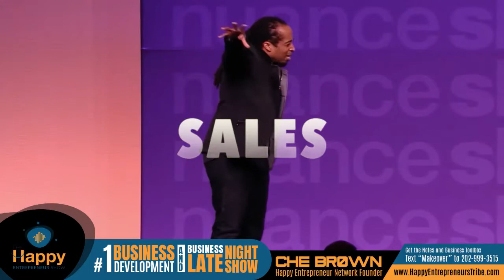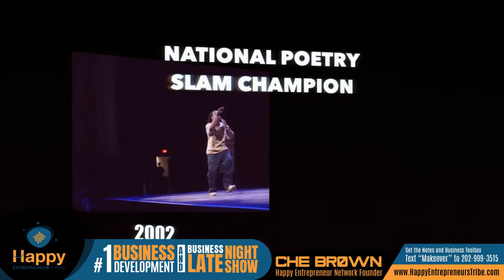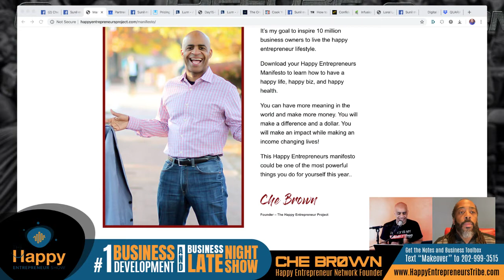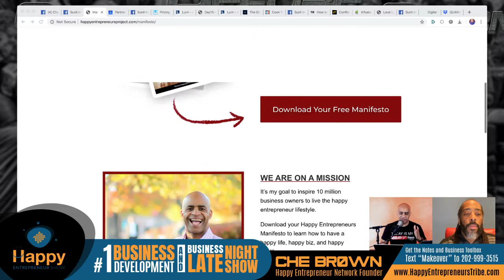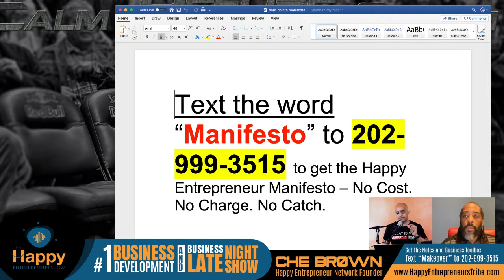The Most Passionate, Powerful and Profitable You - Sekou Andrews | Happy Entrepreneur Show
He’s performed for the Obamas in Oprah Winfrey’s back yard.  He’s got that Grammy nominated album. And he performs at business conferences around the world. It is no surprise that Forbes has called Sekou “the de facto poet laureate of corporate America.” He’s won two National Poetry Slams.  He’s performed for the Obamas in Oprah Winfrey’s back yard.  He’s got that Grammy nominated album.
And he performs at business conferences around the world. But here’s the thing—Sekou is never the entertainment at business conferences.  He’s not the poet version of Counting Crows strumming old hits to a ballroom full of tipsy sales bros at Sirius Decisions. No. When Sekou Andrews shows up, he’s the keynote. Join Sekou Andrews as he teaches how to The Most Passionate, Powerful and Profitable You. Saturday 4/4 @ 3:00 pm Eastern watch live in HD YOU MUST REGISTER for the secret get the notes and replay.

Who is Sekou Andrews?
Sekou Andrews is the world’s leading Poetic Voice – a presenter/performer who is disrupting the speaking industry in unprecedented ways.

A school teacher turned actor, musician, two-time national poetry slam champion, entrepreneur, and now award-winning poetic voice, any given day may now find Sekou keynoting at a leadership conference, helping a Fortune 500 company with brand messaging or even performing pieces for Barack Obama in Oprah’s backyard.

Sekou is the creator of Poetic Voice – a new, cutting-edge speaking category that seamlessly fuses inspirational speaking with spoken word poetry to make messages more moving and memorable.

His dynamic blend of strategic storytelling, business insight, spoken word, theater and comedy turns events into experiences, and transforms audiences of informed receivers into enrolled responders.

Sekou does more than inspire us with his story; he inspires us with our story.
It is no surprise that Forbes has called Sekou “the de facto poet laureate of corporate America.”

His “wow-factor” is in high demand with the world’s most successful organizations, including Google, Viacom, Toyota, Nike, Cisco, Linkedin, Global Green, Paypal, ASAE, The Gap, Paypal, General Mills, TEDx, YPO, Capital One, L’Oreal, Autodesk, ACLU, Intuit, and the NBA to name but a few.

Sekou’s work has also been featured on such diverse national media outlets as ABC World News, MSNBC, HBO, Good Morning America, Showtime, MTV and BET, and he has given private performances for such prominent individuals as Maya Angelou, Quincy Jones, Larry King, Hillary Clinton, Norman Lear, Sean “Diddy” Combs, and Coretta Scott King and family.

get the notes and replay.